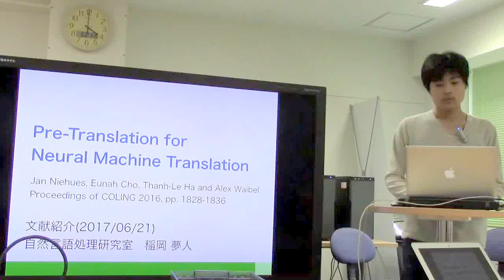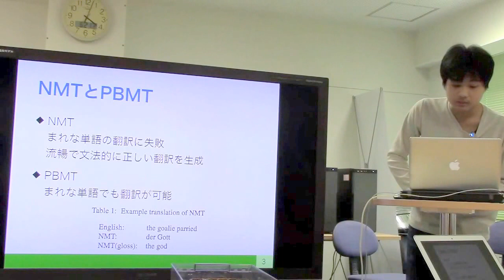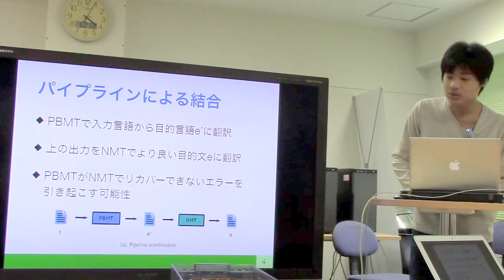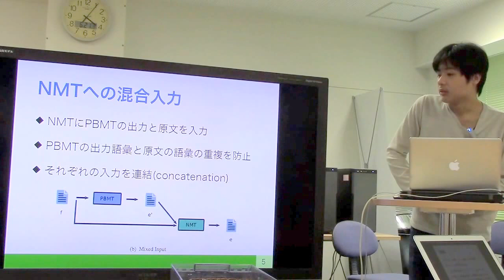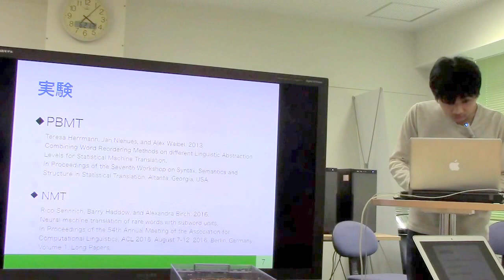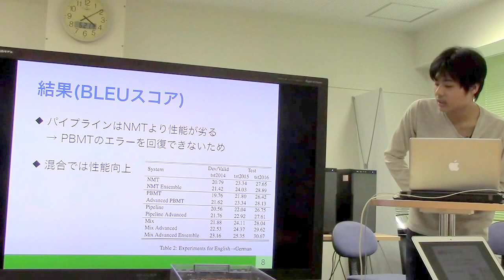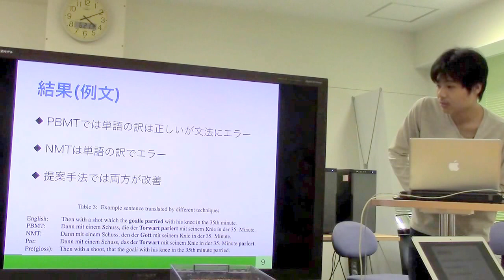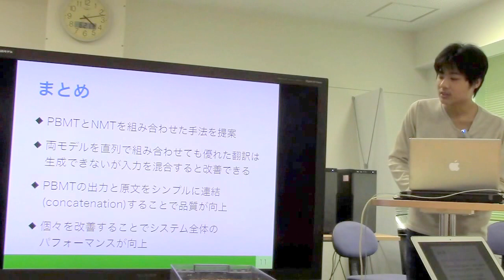文献紹介／Pre-Translation for Neural Machine Translation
Pre-Translation for Neural Machine Translation
Jan Niehues, Eunah Cho, Thanh-Le Ha and Alex Waibel
Proceedings of COLING 2016, pp. 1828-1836